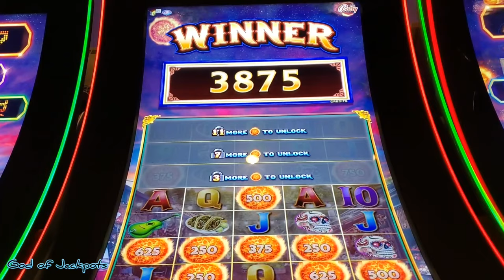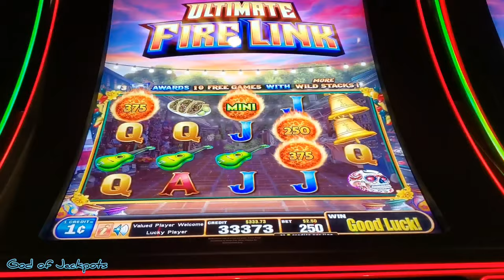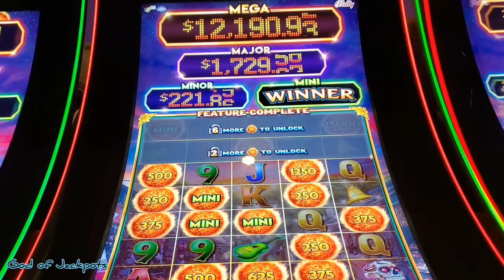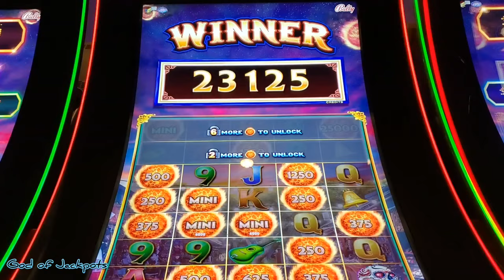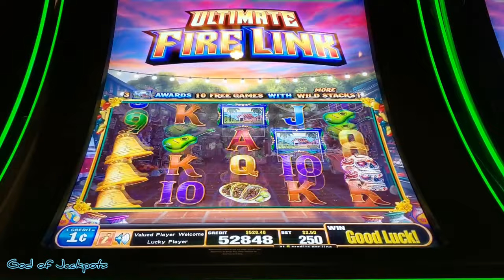I hit another bonus within 10 spins big win💰🔥🍀 fire link slot machine